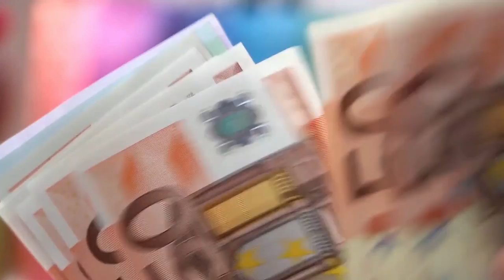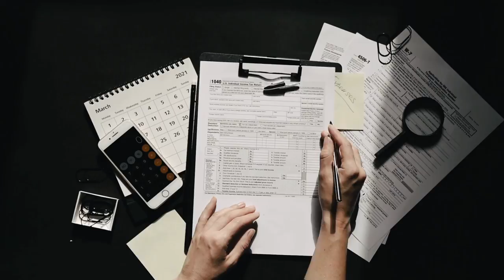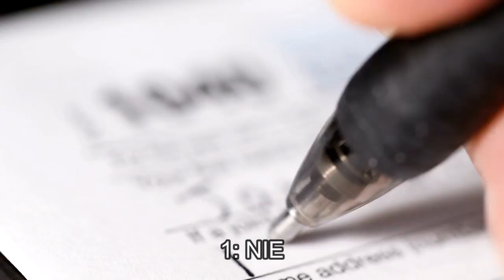This Is Why You Shouldn't Move To SPAIN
Overall Spain is a very nice place to be, but every place has its pros and cons, and here are a few reasons why you might not want to live here.

Are you considering relocating to this beautiful southern European nation of Spain?